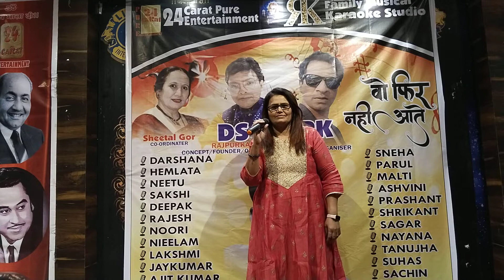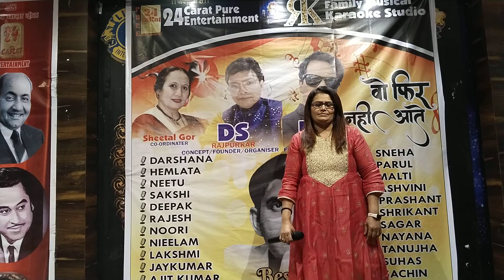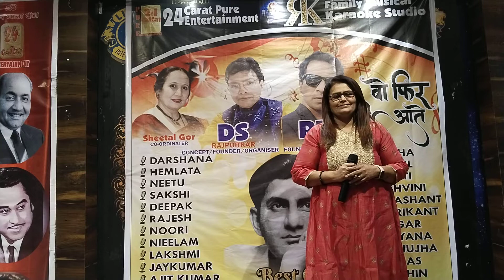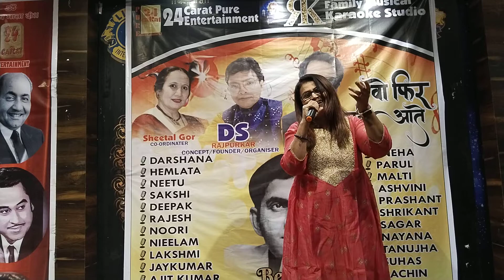// Do Dil Mil Rahe Hain // by Tanujaji //